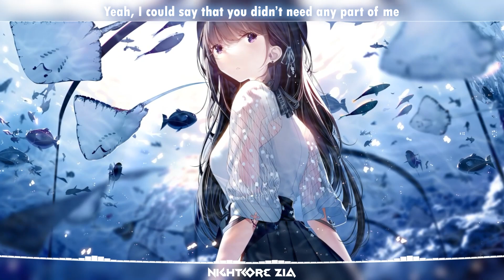Nightcore - Bring me back to life - Lyrics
✘ SONG INFORMATION ✘

➡ Artist: InfiNoise & DNAKM 🎶
➡ Song Name:  Bring me back to life 🎶
➡ Release Date: 2020 🎶
➡ Genre song: Dance & edm 🎶

🎶 SONG LYRICS 🎶

Slow to speak, yet quick to change your mind
And I know it’s me that followed you in blind

[Pre-Chorus: DNAKM]
I could say that you didn’t need but you wanted me
Maybe I was wrong, even once wasn’t anything

[Chorus: DNAKM]
So if we had another chance
I would never let you steal my glance

[Verse 2: DNAKM]
Don’t dig deep like you would have a clue
All I see is how I was a fool
To see my heart skip beats thinking about you
Woah, woah

[Pre-Chorus: DNAKM]
Yeah, I could say that you didn’t need any part of me
Yeah, maybe it’s not me, you should be the one on your knees